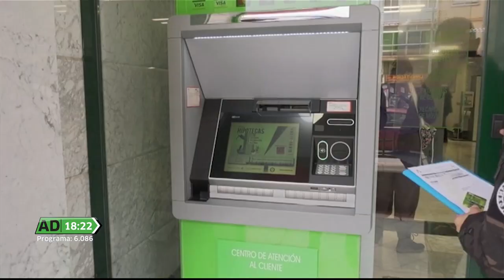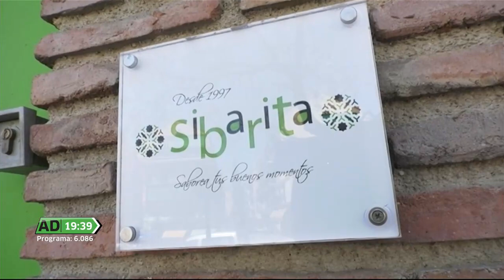Andalucía Directo | Jueves 7 de abril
En Jaén, un niño de ocho años ha sido atacado por un perro abandonado de raza peligrosa. El 20 de abril, fin de las mascarillas en interior con excepción del transporte público y los centros sanitarios. Las máquinas trabajan en las playas a marcha forzada mientras llegan los primeros turistas para disfrutar de la Semana Santa. En la promoción número 127 de la Guardia Civil, este año, una cuarta parte son mujeres que han jurado bandera hoy en Baeza, Jaén. Estos y otros en “Andalucía Directo”.

Puedes ver el programa más reciente y los demás, en la web de AD